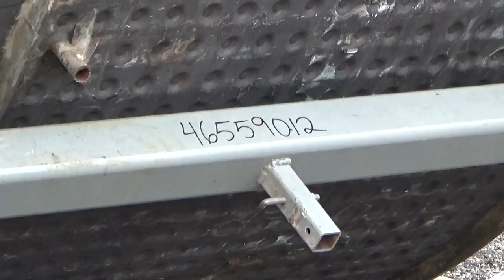Used- Mixing Tank, Approximate 10,000 Gallon - stock # 46559012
Used- Mixing Tank, Approximate 10,000 Gallon, 304 Stainless Steel, Approximate 154" Diameter x 123" straight side, Vertical, Dished Top, Cone Bottom with Dimple Jacket rated 150 psi at 400 degrees F. Full Wrap Exterior Insulation, Spray Balls, Top Entering Lightnin Mixer model 324-REC-15.2, serial number 652820, with 3" Stainless Steel Shaft and Prop, Top openings: (2) 1", 1.5", (2) 2", 3", 4", (2) 8", 16", 12" 14" center agitator, 12" center bottom outlet with 3" flange, 6" 5" off center bottom outlets, on (4) Extended Carbon Steel Legs